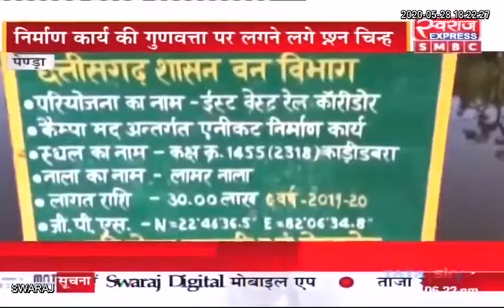Gorella Pendra Marwahi News: स्टांप डैंप एवं एनीकट के निर्माण कार्य में भ्रष्टाचार का मामला